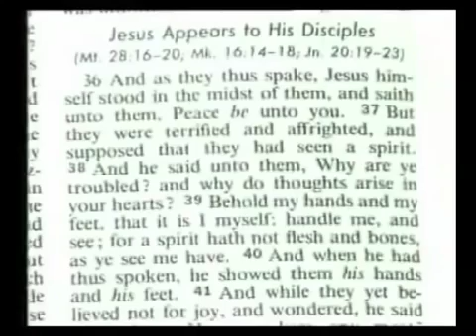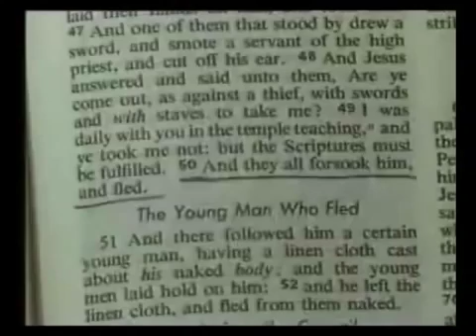When the enemy applause to your argument amazing Ahmed Deedat